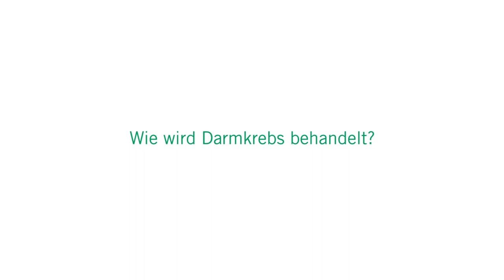Dickdarmkrebs: 3 Fragen 3 Antworten | Asklepios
Darmkrebs ist eine der häufigsten Krebserkrankungen in Deutschland und heutzutage gut behandelbar, wobei vor allem die Früherkennung durch die Darmkrebsvorsorge eine entscheidende Rolle spielt. Das Leben nach einer Darmkrebsbehandlung kann für viele Patienten ohne große Einschränkungen weitergehen.
Dr. Michael J. Lipp, Chefarzt der Klinik für Gastrointestinale und Colorektale Chirurgie in der Asklepios Klinik Barmbek beantwortet Fragen zur Diagnose und Behandlung von Darmkrebs und er beschreibt wie das Leben der Patienten nach der Behandlung.